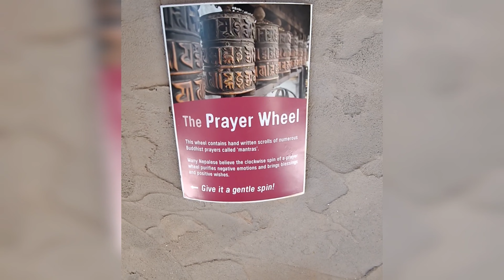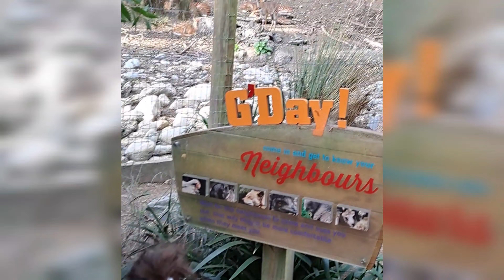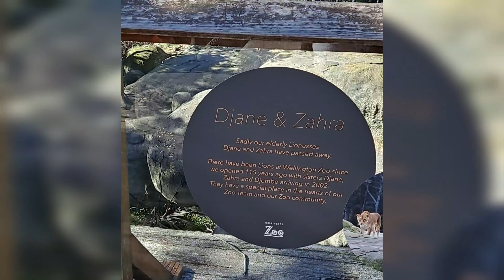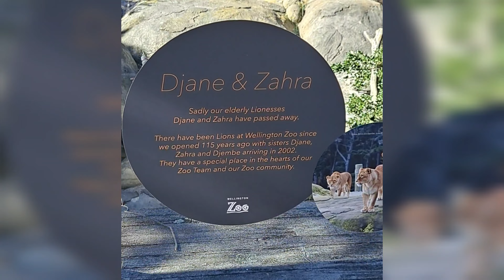Y2021 Birthday celebration @wellington zoo!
Sharing with you how we celebrated my last year's birthday.
xoxo Chloe Muzzia